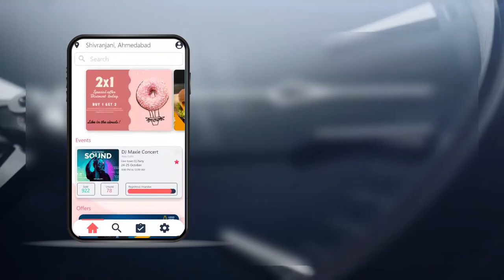Festum Evento App Motion Graphics Ad | Empty Mind Entertainment